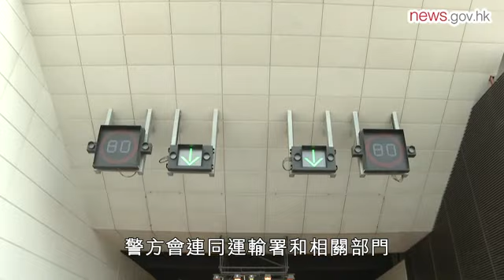香園圍公路下星期日通車 (17.5.2019)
香園圍公路連接粉嶺公路和興建中的香園圍邊境管制站，該公路下星期日上午8時通車，可望紓緩北區交通情況。